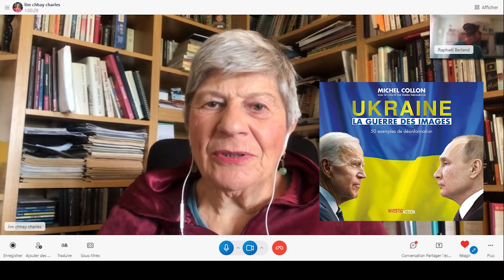Syrie : SitRep 149 avec Ayssar Midani (5 juillet 2023)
Syrie : SitRep 149 avec Ayssar Midani (5 juillet 2023). Au programme :

– Agression israélienne sur le camps de Jénine
– L'Iran rejoint l'OCS
– L'Algérie rejoint les BRICS
– Émeutes de banlieue en France suite à la mort d'un jeune de 17 ans tué par un policier
– Visite de patriarches australiens en Syrie

Poutine s'adresse à la réunion des chefs d'état de l'Organisation de Coopération de Shanghai (Afrique Media)

La France demande l'assistance d'Israël pour faire face aux manifestations (Nouvelle Aube)

L’activation à distance des téléphones « mouchards » adoptée par l’Assemblée nationale (Le Monde)

Macron s'attaque à la propriété privée, à la vie privée et à la liberté d'expression (Le Courrier des Stratèges)